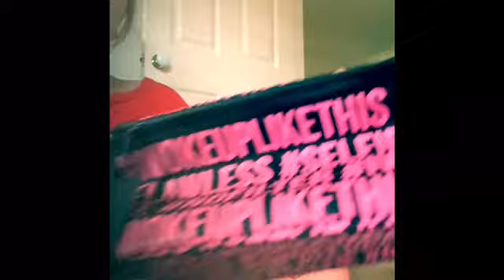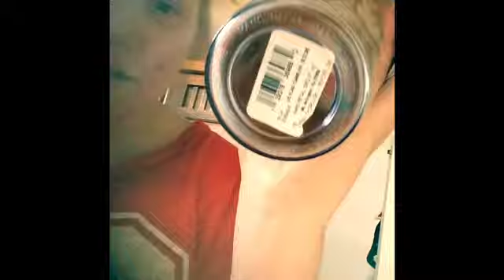mega american haul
mega american haul for you beautiful people